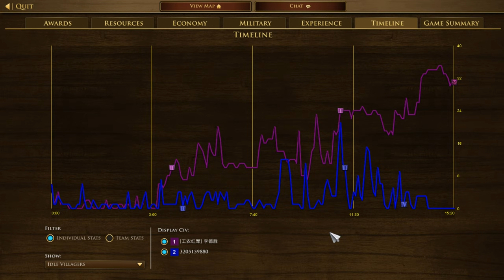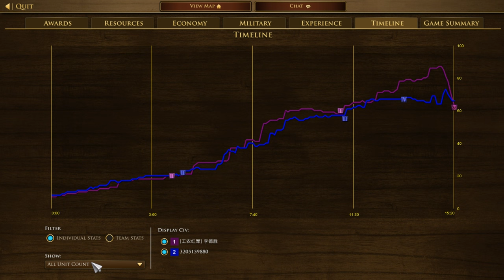Age of Empires 3- USA Vs Lakota | USA Bear Flag Revolt & Battle of outlaws | Definitive Edition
Stats
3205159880 (USA)= Rank 53 (ELO= 1806)
李德胜 (k/a Li Desheng) (Lakota)= Rank 300 (ELO= 1445)

Outcomes
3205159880 (USA Wins) Vs 李德胜 (Lakota)

Description
Awesome battles with lots of cav, Lakota chooses very diff strategy than conventional play of bringing Cowboys to Semi-ff play, US on the other hand also goes for Semi ff with Pennsylvania age up and bringing Gun-slingers to the battle, His Chinese immigrant card is very OP as it helps him, takes all TPs on Mongolia Map, In the end, US goes for bear revolt revolution which turns all his villagers into Californios (Like cowboys). You will really like this unique match.

1v1 Ranked Game Age of Empire 3 Definitive Edition
Age of Empires III: Definitive Edition | Xbox
Age of Empires III: Definitive Edition - Play with Game Pass
Age of Empires 3: Definitive Edition Review
Age of Empires III: Definitive Edition - Launch
age of empires 3: definitive edition - united states
age of empires 3: definitive edition vs original